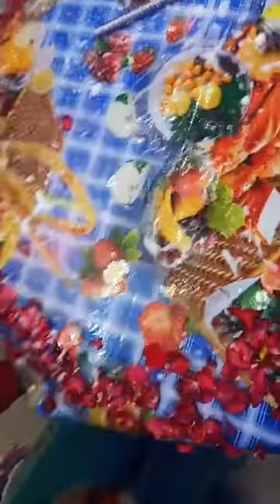Aalokshaw Dance Dewane Winner Birthday Specail Video Aalokshaw 2020